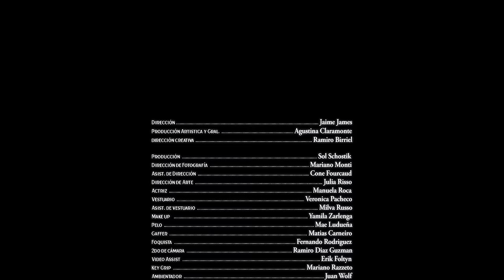LOUTA - DECIME QUE ES VERDAD (Official Video)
Follow Louta!

DECIME QUE ES VERDAD

que no es casualidad
que el tiempo
cambie todo el tiempo

que el aire
me deje flotando

Y estoy empezando a creer
que todo se abre de golpe
 mi cuerpo me cambia la piel
no tengo otro remedio

Decime que e verdad
que todo va a estar bien
que el miedo
a veces queda quieto

que no quiera perder
a nada
en ningún momento

Que voy a poder ver
aunque casi no se
con quien hablar

Y cuando va a pasar
que por casualidad
me mires
adentro

Que casi todo el tiempo
quiera tener
que no hay otra forma de ser

que todo al mismo tiempo

TRACK
Prod. musical: Evar, Jaime James
Mix: Nicolás Kalwill
Mastering: Javier Fracchia

VIDEOCLIP
Dirección: Jaime James
Producción artistica y general: Agustina Claramonte
Dirección Creativa: Ramiro Birriel
Producc  ión: Sol Schostik
Dirección de Fotografía: Mariano Monti
Asistente de Dirección: Cone Fourcaud
Dirección de Arte: Julia Risso
Actriz: Manuela Roca
Vestuario: Veronica Pacheco
Asist. de vestuario: Milva Russo
Make up: Yamila Zarlenga
Pelo: Mae L   udueña
Gaffer: Matias Carneiro
Foquista: Fernando Rodriguez
2do de cámara: Ramiro Diaz Guzman.
Video Assist: Erik Foltyn
Key Grip: Mariano Razzeto
Ambientador: Juan Wolf
Utilero: Enrique Calissano
Asistente de Utilero: Jesús Carrizo
Ayudantes de arte: Federico Agüero, Facundo Valdez, Federico Tello
Eléctrico: Mauricio Acosta
Eléctrico: Ezequiel Stoeff
Eléctrico: Diego Polittis
FX: FX Argentina
Asistente de Producción: Santiago Goldfarb
Runner: Mariel Blanco
Montaje: Mauricio Escobar
    Color: Sebastián Guttman
VFX: Estupido Estudio
Diseño Gráfico: Agustina Trovato
Arte de tapa: Agustina Trovato
Foto Fija: Sofia Malamute
Asistente de Foto Fija: Francisco Sanchez